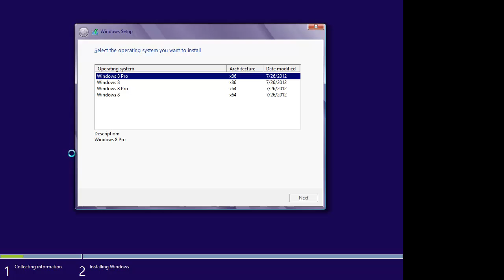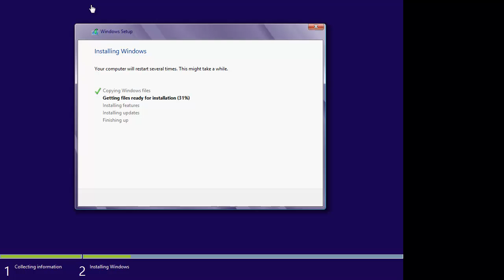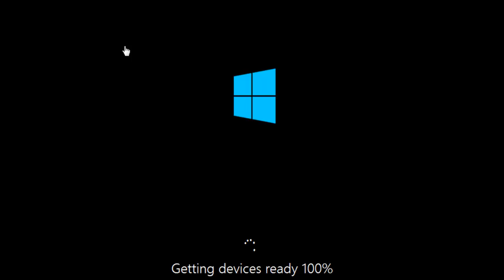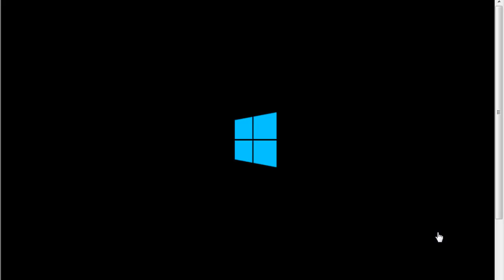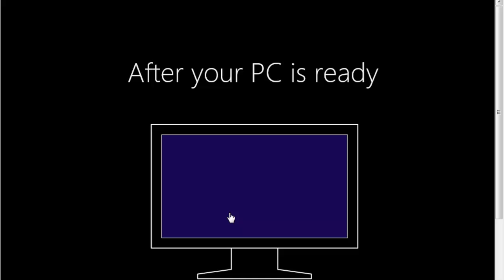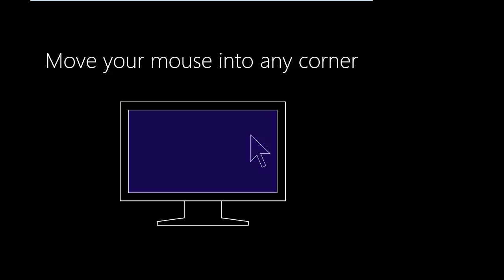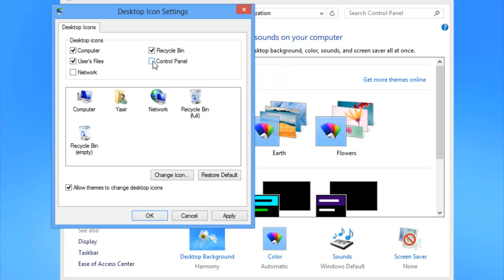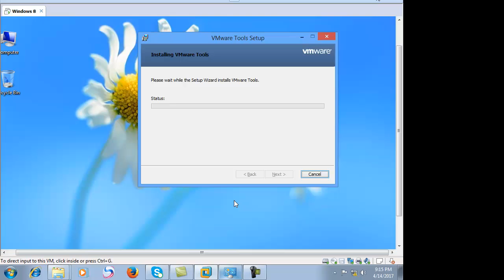how to install Windows 8 very easy